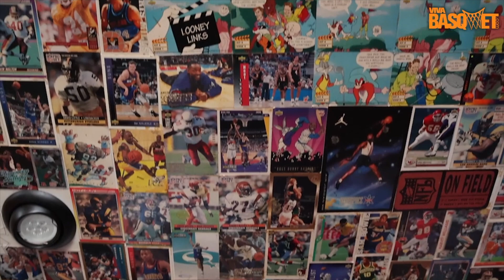Conoce cómo se prepara la Hamburguesa Jordan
En esta ocasión, nuestra compañera Danai García nos enseñará como se prepara la famosa hamburguesa "Jordan", una de las más pedidas en La Hamburguesería, donde podrás encontrar una gran combinación entre la comida y el tributo a las leyendas como Michael Jordan.